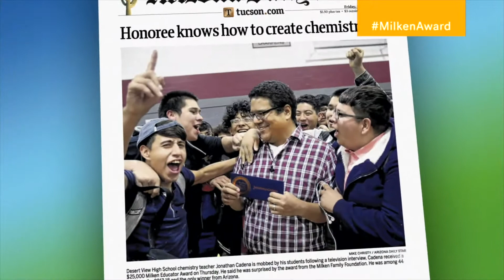Surprise of a Lifetime: The Milken Educator Awards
Every year teachers and principals across the country get the surprise of a lifetime when we show up unannounced to present them with the Milken Educator Award and $25,000. In front of their students, colleagues and dignitaries, recipients join the Milken Educator family, a lifetime network of outstanding educators working to help students attain bright futures. Where will the Milken Educator Awards team land this year?